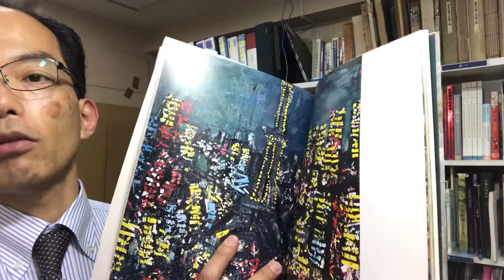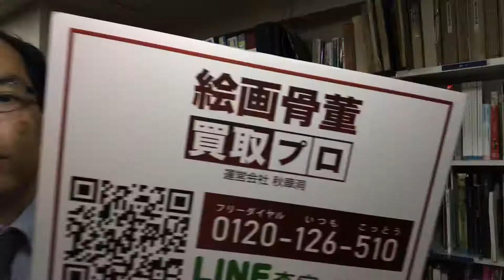須田剋太の力強い 書 やパステル画も高く買取します【絵画骨董買取プロ 銀座秋華洞】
須田剋太の書は現在高値が続いています。
鑑定のご案内もお申し付けください🎍

美術品のこと何でもご相談下さい
お客様への提案、ポイントも、秋華洞がきっちりサポートします！！！
親子3代の歴史
銀座で画廊を展開
組合の理事なども歴任
豊富な人材、専門性の高い接客

安心のサポートでさまざまにご提案しています。

相続査定、終活、法人資産査定受付ます。